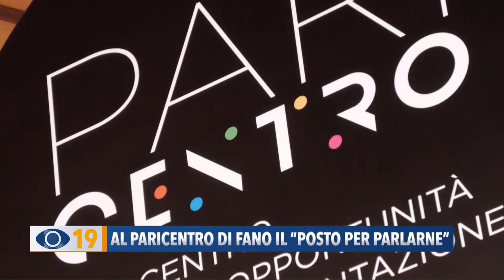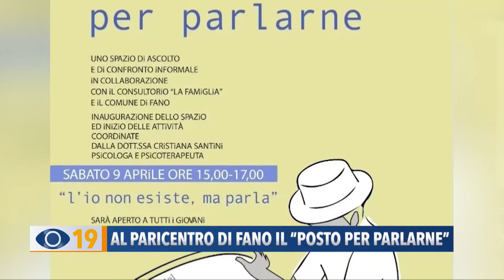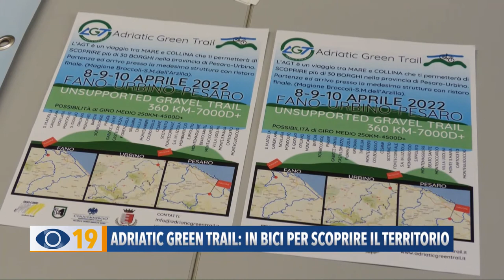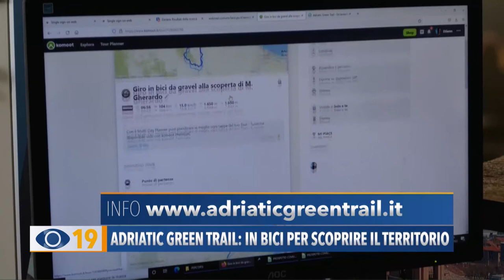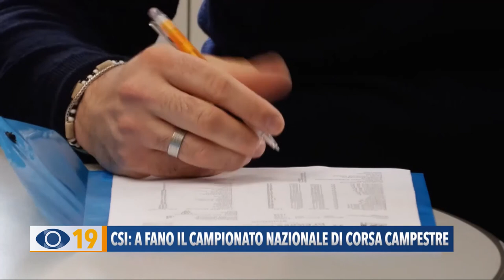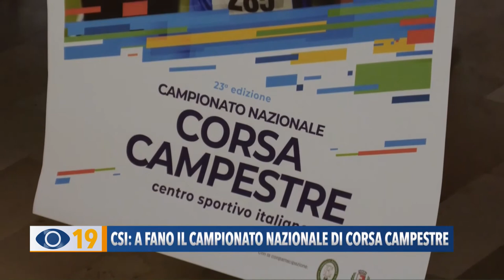Occhio alla Notizia 7 aprile 2022